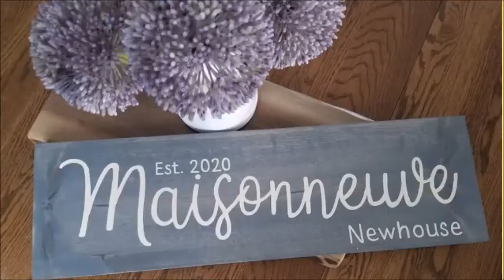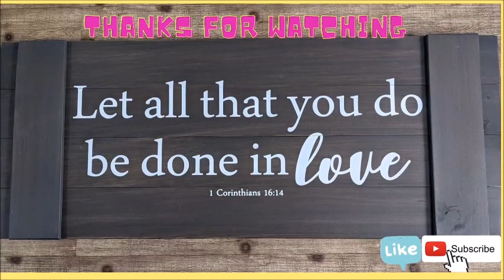My Extended Family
1 Corinthians 14:16 Let all You do be done in Love